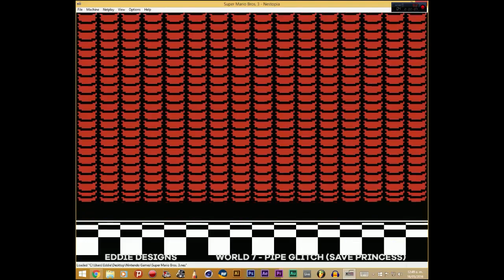Super Mario Bros 3 termiando en 5 Minutos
Glitch de super mario bros 3, en el mundo 7, solo una vez me salió jaja